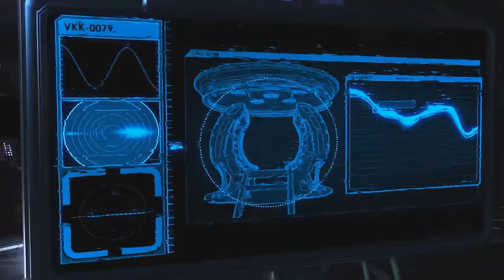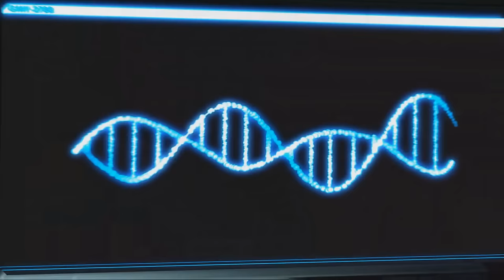XCOM 2: Live and Legendary #49 - WAR WEARY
Looking for a way to support me? for more info.
Want to see more games, more often?
Want to chat with other viewers? where new video links get posted early before they're released.

SOMEDAY... THIS WAR'S GONNA END. After the battle of Bradford's Spear, you'd be forgiven for thinking the troops would take some time off - but there's no rest in sight as Menace 1 touches down on another guerilla op. We've watched our fight for survival turn into a campaign of alien genocide. We've made sure every atrocity they've committed on us is paid back in full. We've taken everything they've thrown at us and laughed. After a certain amount of time, this guerrilla war does something to a fighter - some develop a stare that pierces a thousand yards through you, doing what has to be done while longing for the time when it's no longer necessary. Others pick up a taste for the killing, a bloodthirsty hunger for combat that burrows deep into their souls. The rest fall somewhere in between. Where each member of Menace 1 falls on that scale, well, that's yet to be truly seen. But one thing's for certain as we move in on another squad of unprepared aliens - in our own ways, as we reach for the end of this war that feels so close we could touch it, every one of us is WAR WEARY.

An absoloutely huge, inexplicably grateful thanks to Firaxis and 2K for giving me access to the review build of XCOM 2!

Awesome intro/outro splash art all thanks to the all too kind Nagassh, the original and most excellent of fan artists!

The constant support and feedback from the community that watches our content is what makes creating and uploading it always worth the while. I hope to give you more entertaining content soon.